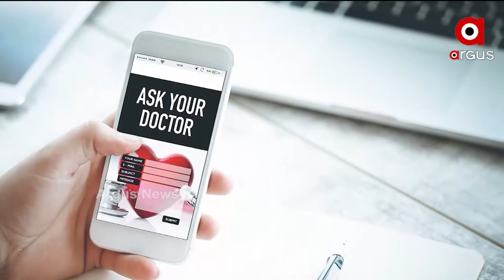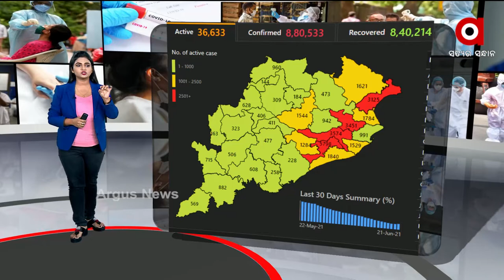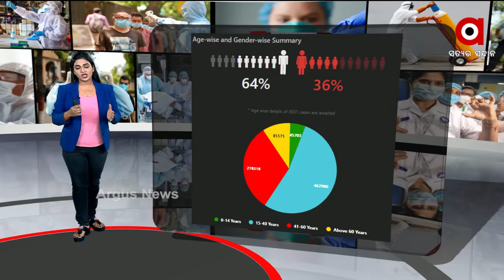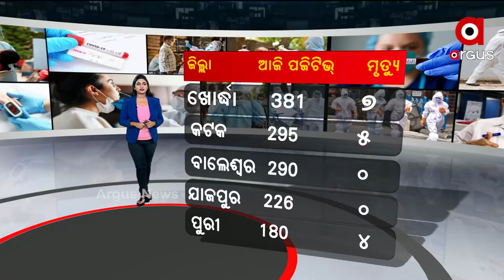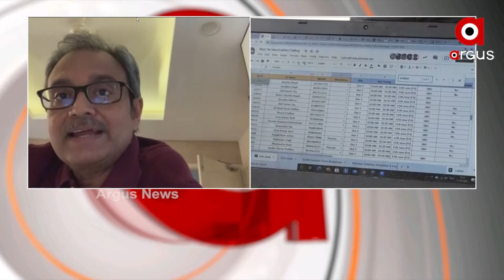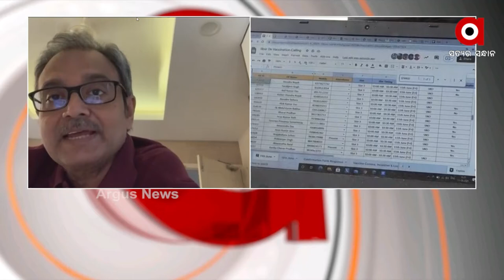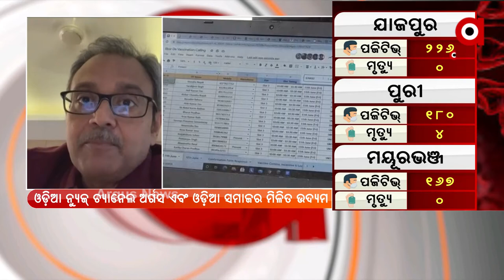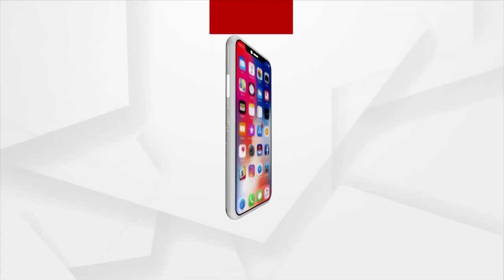କରୋନା ପରାମର୍ଶ | Healthcare Tips For Corona